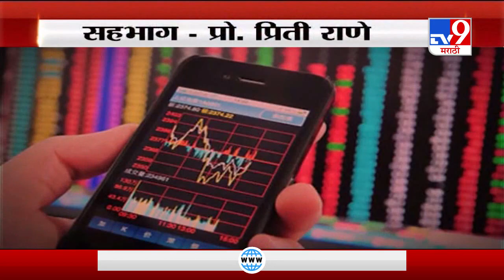गुरुकिल्ली यशाची | शेअर मार्केट आर्थिक प्रगतीसाठी उत्तम पर्याय | सहभाग - प्रिती राणे -TV9